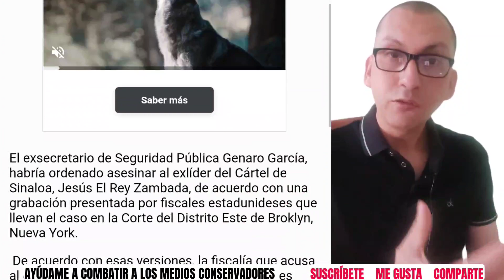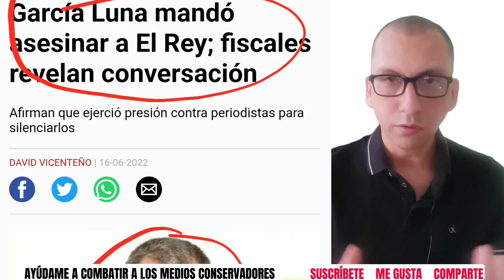Calderón y los medios de comunicación son cómplices de García Luna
Te voy a compartir que los medios de comunicación omitieron mencionar que a García Luna también lo acusaba la fiscalía de Nueva York por intento de asesinato al tratar de contratar a la Mafia Rusa para asesinar al Rey Zambada y otros testigos para evitar que hablaran en el juicio en su contra.

También te comparto un video de Loret y Calderón donde afirma que asumiría su responsabilidad una vez sea declarado culpable García Luna.

Y por último te comparto el video donde participa la diputada Andrea Chávez hablando contra el PAN, Calderón  y Margarita Zavala por cubrir a México de sangre y dolor.